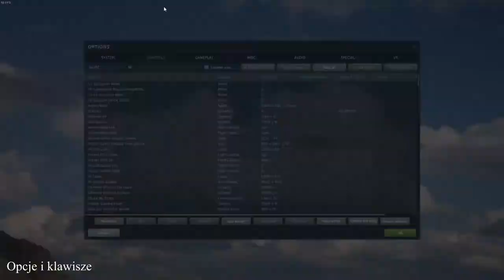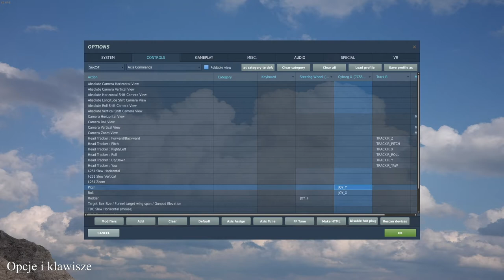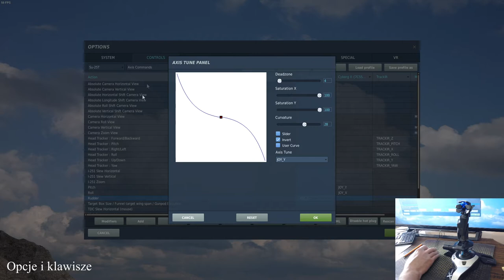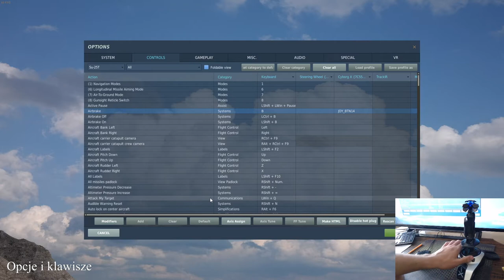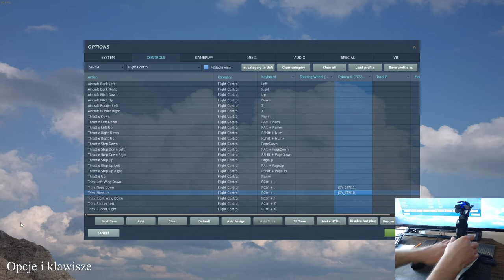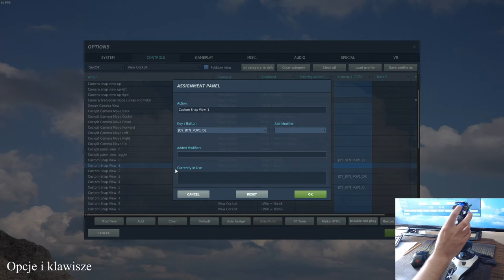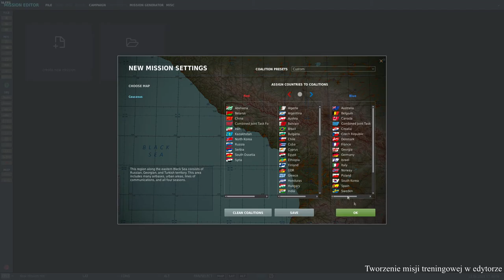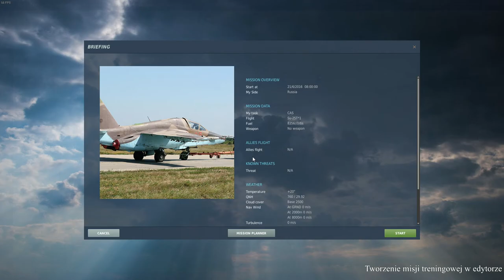(2/22) DCS - Su25T Podstawy lotu, trymowanie, podstawowe manewry. Poradnik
00:00 - Wstęp
07:30 - Opcje DCS i klawisze
18:35 - Budowanie misji treningowej w edytorze (free flight)
20:49 - Co to trymer?
23:16 - Pierwszy lot - lot poziomy na wprost
28:50 - Pierwszy lot - lot poziomy na wprost - redukcja prędkości
30:22 - Pierwszy lot - zarządzanie energią
31:55 - Pierwszy lot - trym a zwiększenie prędkości
33:16 - Pierwszy lot - trym lotu poziomego na wprost - podsumowanie
34:45 - Pierwszy lot - lot powolny a kąt natarcia
37:14 - Pierwszy lot - lot powolny a kąt natarcia - PRZECIĄGNIĘCIE
38:41 - Pierwszy lot - Zakręty
40:57 - Pierwszy lot - Wznoszenie a utrzymanie stałej prędkości
42:48 - Pierwszy lot - Zniżanie a utrzymanie stałej prędkości
44:27 - Pierwszy lot - Zakręty ostre
46:02 - Pierwszy lot - Lot z małą prędkością - konfiguracja do lądowania
51:37 - Pierwszy lot - przykład szybkiego wytrymowania - PODSUMOWANIE